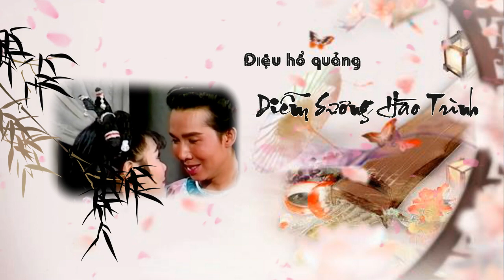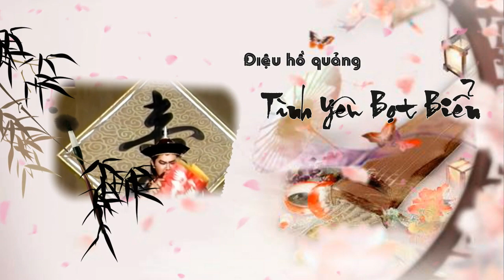Liên khúc hồ quảng | TRÂM HOA MAI (Vũ Linh, Ngọc Huyền, Thoại Mỹ) CLHQ | Cải Lương Tôi Yêu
Liên khúc hồ quảng | TRÂM HOA MAI (Vũ Linh, Ngọc Huyền, Thoại Mỹ, Thanh Hằng) CLHQ |Cải Lương Tôi Yêu